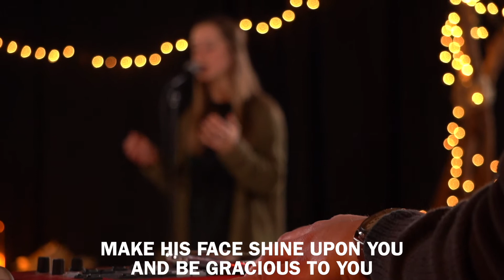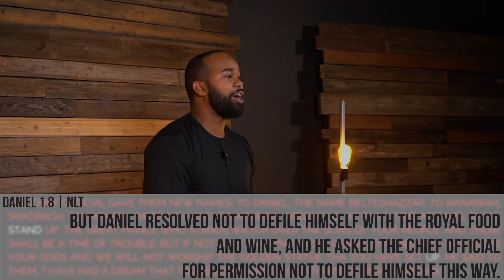Stand Up // Give God Your Yes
Daniel 1.8 | NIV